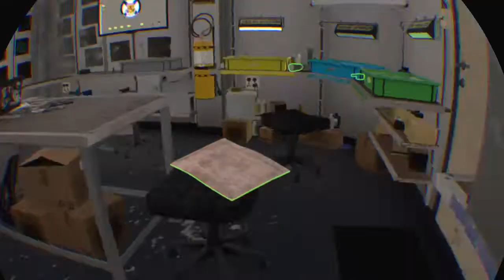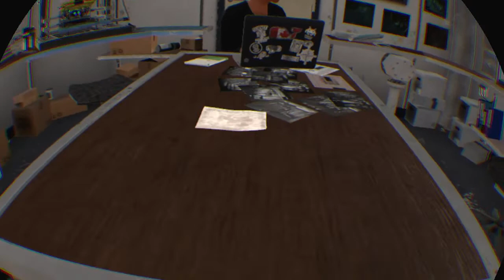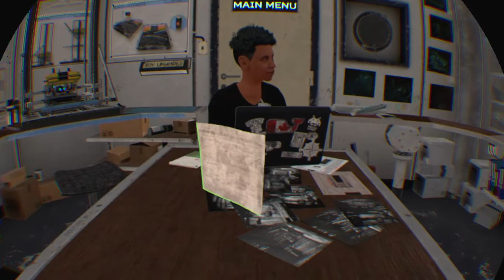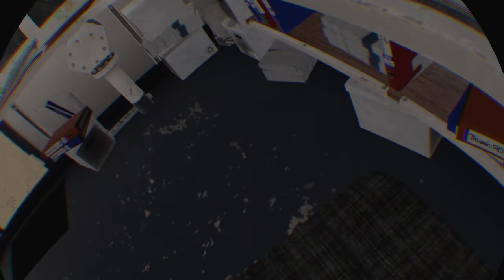Titanic VR approaching cargo hatch 2 diving deep down cargo hatch 2 for William,j,h's package